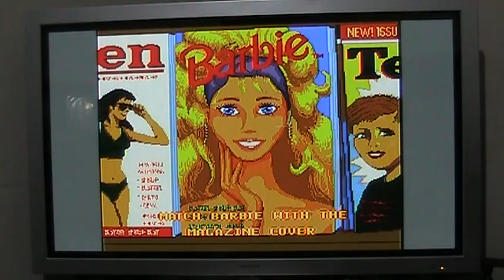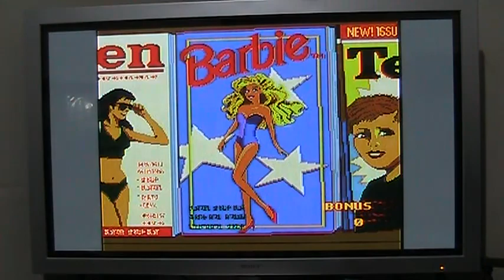Jogos que curam #1: Barbie Super Modelo, intolerância e o haterismo moderno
Barbie Super Model (Mega Drive/Sega Genesis) pode ajudar na cura da sua intolerância. E eu torço por isso.
Um dia seremos todos amigos, só não sei quando!
Vídeo feito sem edição, sem qualidade e sem pretensão.